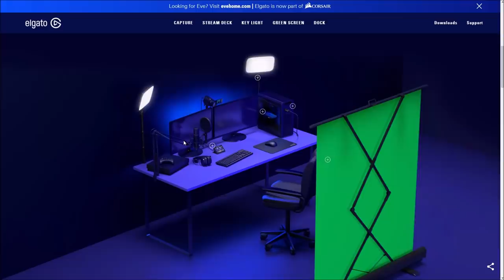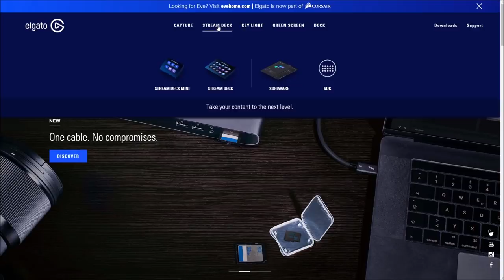Black Ops 4 - KILL OF THE YEAR BLACKOUT - Semi Final #1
It is time for some insane plays as the fight is on for many to take their place in the CALL OF DUTY BLACK OPS 4 BLACKOUT PLAY OF THE YEAR.

The best Plays from Call of Duty Black Ops 4 as voted for by you come together for the ultimate prize, is it all over already, will one of these clips take the crown of the best of the best!! YOU VOTE, YOU DECIDE, who becomes the Play of the Year.

Vote in the comments below & If you have an epic BO4 clip, COD Top Play or Call of Duty best moment of multiplayer gameplay, send in your best clips by linking them in the comments or on my social media.

Call of Duty Black Ops 4 is available on PC, PlayStation 4 & Xbox One.

Capture your gameplay the same way I do!